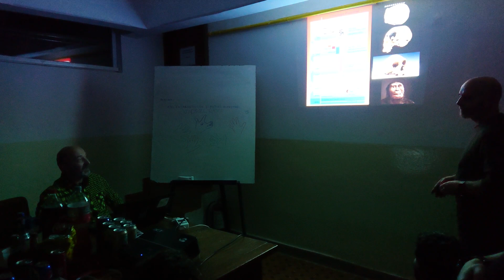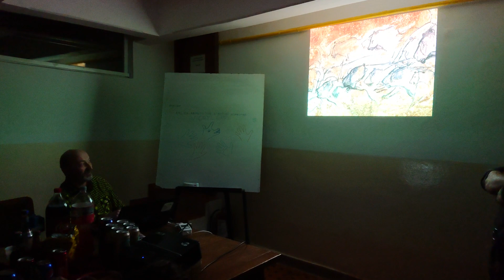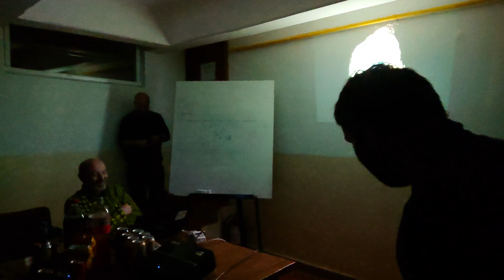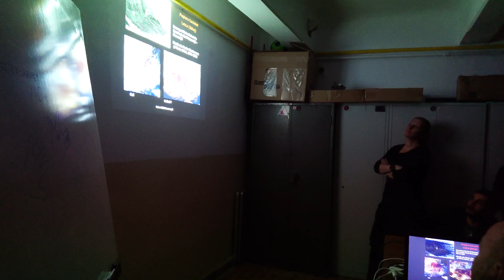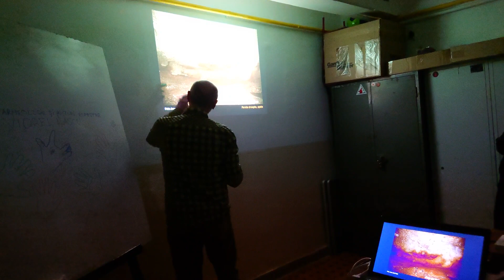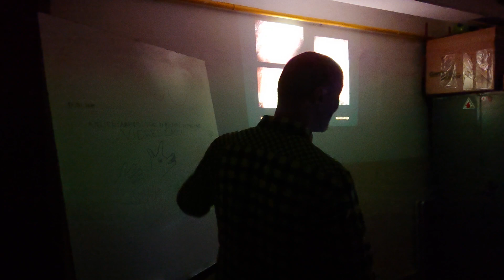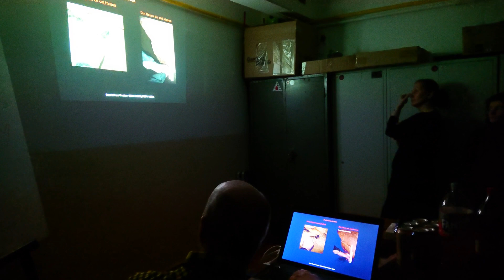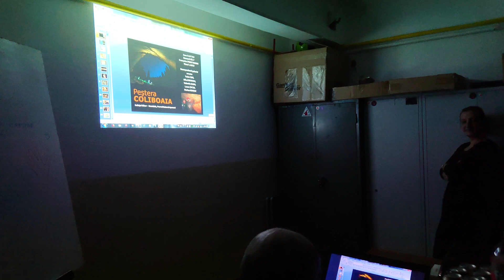Viorel Lascu - Arheologie in mediul subteran si picturi rupestre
Prezentare sustinuta de Viorel Lascu in cadrul unui atelier la clubul Focul Viu